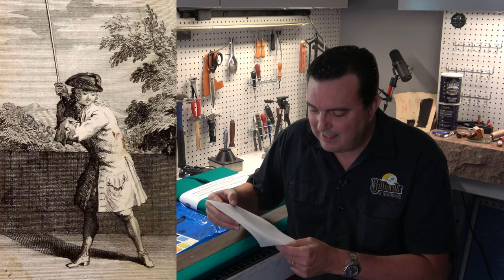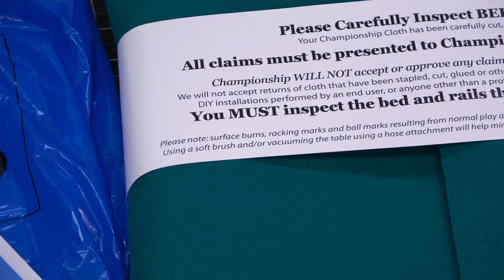Why is Pool Table Felt GREEN???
Have you ever wondered why traditionally pool tables have green cloth? Well, wonder no more! In this video, I give the reason why cloth is traditionally green, tournament cloth is traditionally blue, and what colors I recommend and don't recommend.

If you want to watch the circuit board video by Linus Tech Tips, here's the link:

Below is a full list of Amazon links to all of the tools and supplies I use to install pool tables FAST and easy!

Senco 3/8" upholstery stapler
Senco 3/8" staples
Senco oil-less compressor
Ultra-flexible air hose
1/4" air hose fittings
Stanley 25' tape measurer
Makita 18v cordless impact kit
Makita magnetic bit holder
Makita GOLD #2 Philips bit inserts
Makita GOLD #3 bit inserts
(The above 3 items can be purchased as a set
Makita magnetic nutsetters
Makita 1/4" hex to 1/4" square drive adapter
Makita 1/4" hex to 3/8" square drive adapter
Craftsman complete wrench and socket set
3M 90 HI-STRENGTH spray adhesive
Barge All Purpose Cement (quart)
Barge All Purpose Cement (Gallon)
Barge Infinity Cement (California Compliant - quart)
Bondo brand body filler
Klein scratch awls
80 grit sandpaper
4" putty knife
Upholstery tack puller
Craftsman screwdriver set
Eastwing tack hammer
Wooden wedges (shims)
Empire 4' level
Empire 2' level
Starrett 12" machinist's level
Starrett 8" machinist's level
Craftsman plier set
6" Irwin wire cutters
Desert ironwood pounding block
Gorilla super glue

The above list of tools covers roughly 95% of all of the tools I use. Some I use multiples (such as scratch awls, tack hammers, and wrenches/sockets). This list does not include shop-tools. These are just the tools a pool table mechanic would need "in the field" to get a table disassembled, reassembled, and leveled.